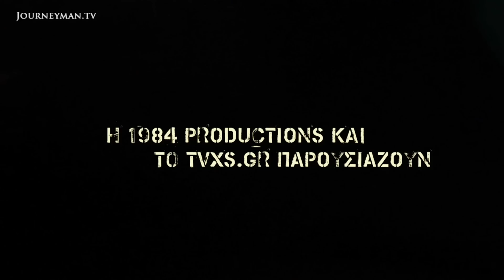Nazi Sunset Golden Dawn - trailer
Why would you vote for the political descendants of murderers?

Across Greece, villages that were once destroyed by the Nazis and their Greek collaborators are now voting to give Neo-Nazis power. Tracing the direct line between Nazism and Golden Dawn, this film provides a unique insight into the party. It is a terrifying look at Greek Nazi history in all its horror and why political memory is so important. How can the Greeks have forgotten their past so quickly?

1984 productions - Ref 5905